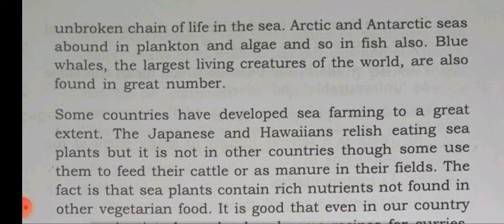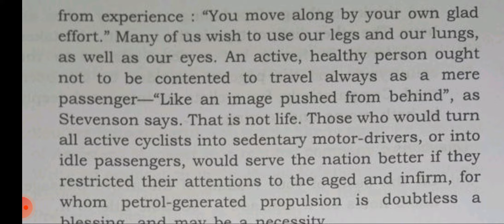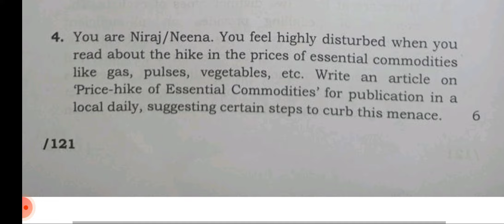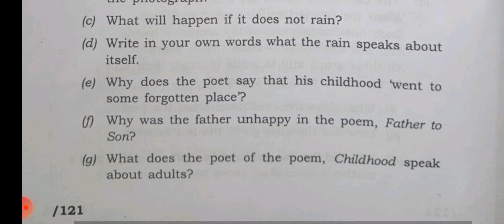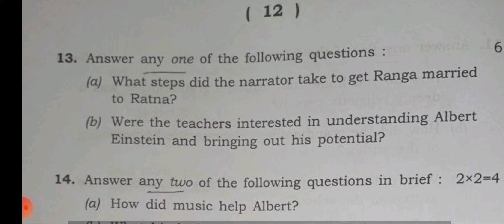HS 1st year English subject (2022) final question paper (AHSEC)